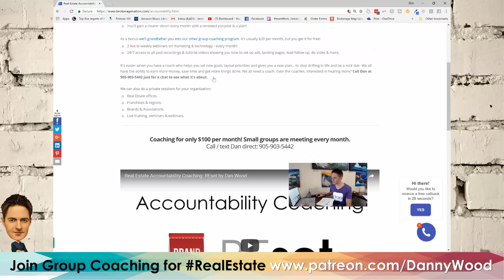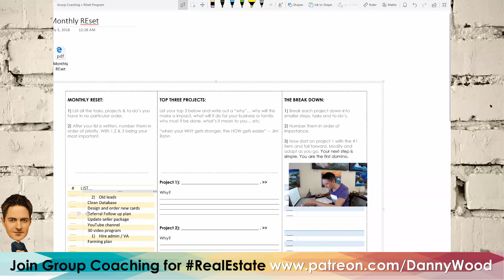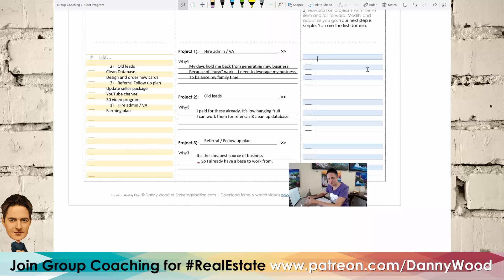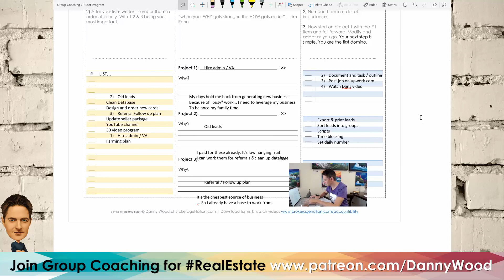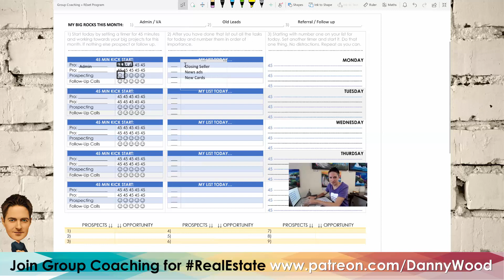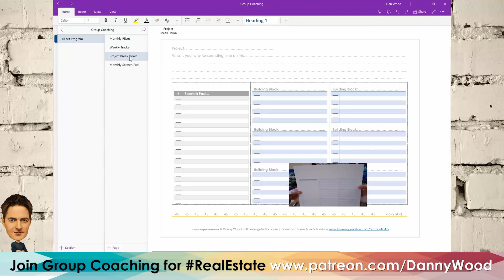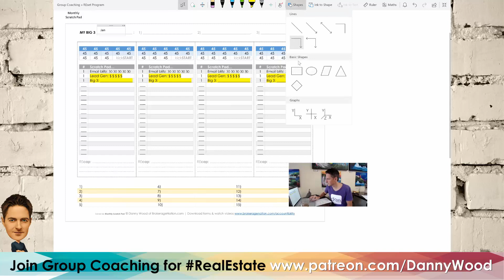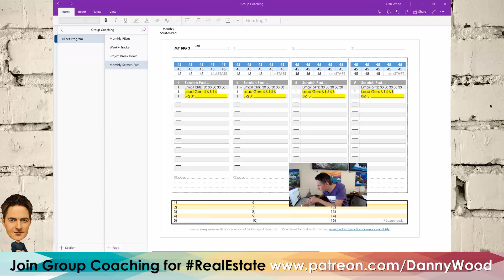REAL ESTATE: Goal Setting, Time Blocking & Accountability Templates.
This is our FREE do-it-yourself versions of our "real estate goal setting" and "time blocking" tools. Just watch the video and share with others.

We have a monthly REset program for REALTORs who are capable of more but disappointed with current results. This is a hands on coaching call for only $100 done in small groups to help you regroup, refocus and stay accountable. We do this monthly, no contracts.

You get:
To join a private group of agents who meet monthly by webcam (or phone) with a coach who helps you hit the "reset button"
Monthly goals, accountability & time blocking.
You'll gain a clearer vision every month with a renewed purpose & a plan!

As a bonus we'll grandfather you into our other group coaching program. It's usually $20 per month, but you get it for free!
2 live bi-weekly webinars on marketing & technology - every month!
24/7 access to all past recordings & tutorial videos showing you how to set up ads, landing pages, lead follow up, do video & more.

Coaching for only $100 per month! Small groups are meeting every month.